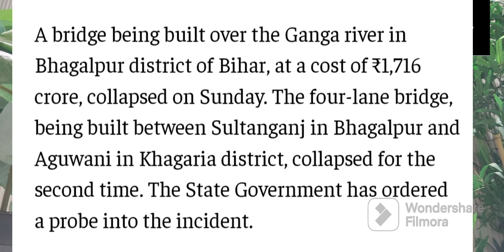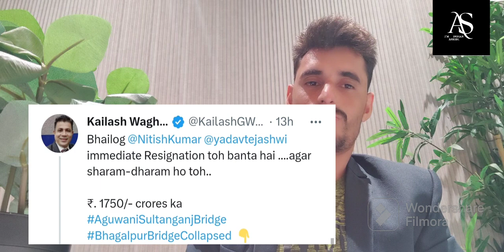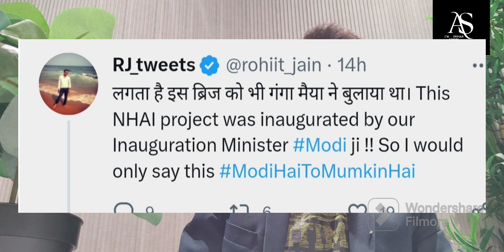Bhagalpur Bridge collapsed in Bihar#bhagalpurbridgecollapse